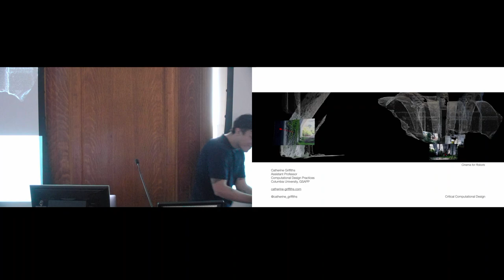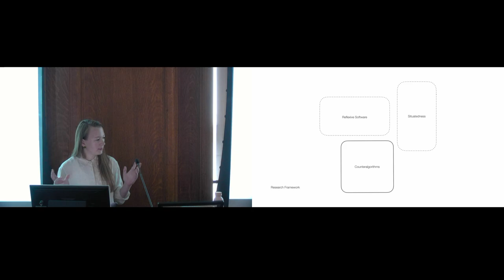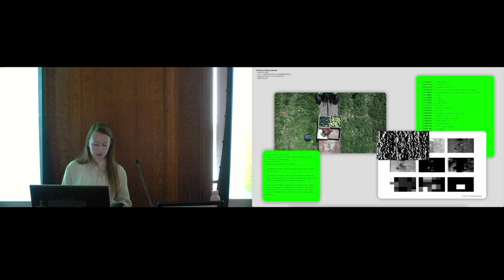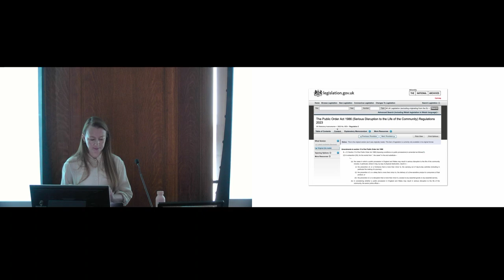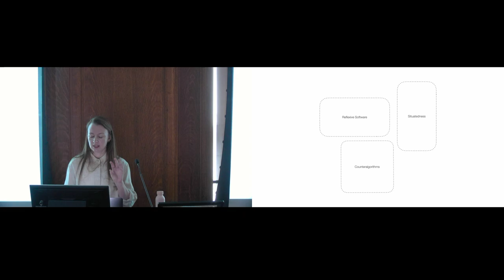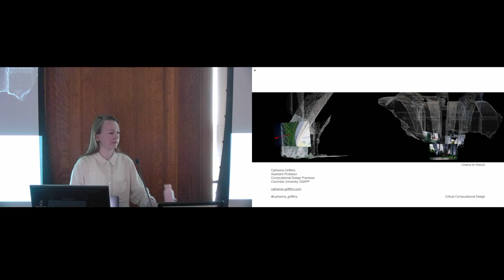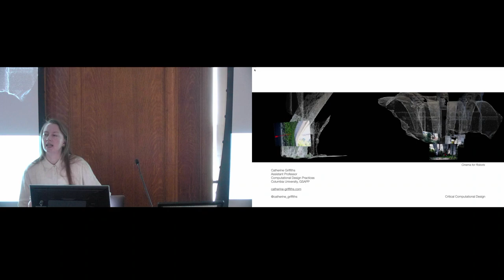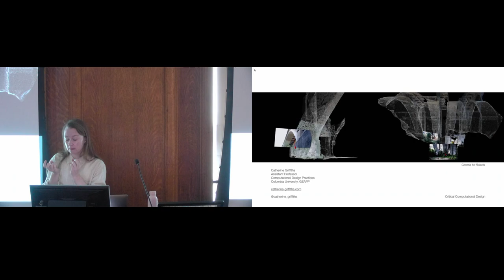MSCDP Conversations with Practitioners: Catherine Griffiths